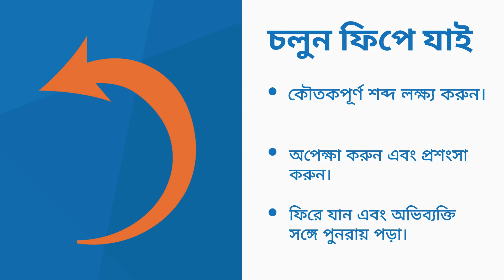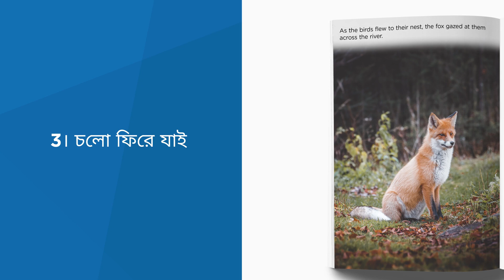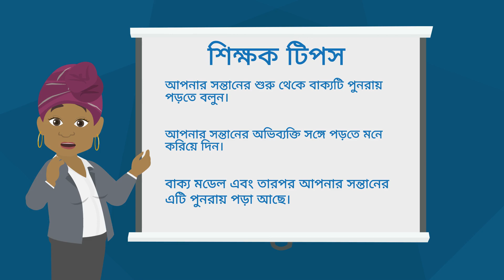চলুন ফিপে যাই. পরিবারের জন্য একটি পড়া টিপ ভিডিও! (Let's Go Back)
পড়ার সময় চতুর শব্দ খুঁজে figuring সম্পর্কে একটি পড়া টিপ শিখতে চান? আপনার সন্তানের সাথে অনুশীলন করার জন্য এই পড়া টিপ ভিডিও দেখুন।